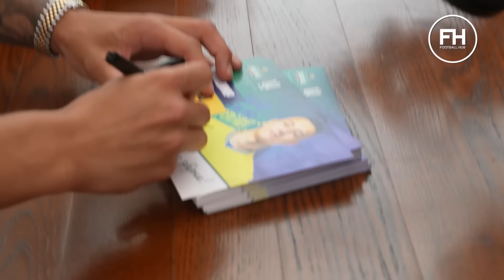ЗБІРНА УКРАЇНИ перед ЄВРО. Коментарі / Судаков, Бондар та Бражко про суперників та амбіції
Ми поспілкувалися із гравцями збірної напередодні від'їзду до Німеччини. Георгій Судаков, Юхим Конопля, Володимир Бражко, Валерій Бондар розповіли про очікування від майбутнього чемпіонату Європи.

 Ліцензія на провадження діяльності з організації та проведення букмекерської діяльності від 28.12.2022 року, видана ТОВ «БК «ФАВБЕТ» на підставі Рішення КРАІЛ від 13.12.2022 року за № 433
Ліцензія на провадження діяльності з організації та проведення азартних ігор казино в мережі Інтернет від 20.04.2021 року, видана ТОВ «БК «ФАВБЕТ» на підставі Рішення КРАІЛ від 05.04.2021 року за №137 із змінами та Ліцензія на провадження діяльності з організації та проведення букмекерської діяльності від 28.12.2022 року, видана ТОВ «БК «ФАВБЕТ» на підставі Рішення КРАІЛ від 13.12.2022 року за № 433
УЧАСТЬ В АЗАРТНИХ ІГРАХ МОЖЕ ВИКЛИКАТИ ІГРОВУ ЗАЛЕЖНІСТЬ. ДОТРИМУЙТЕСЯ ПРАВИЛ (ПРИНЦИПІВ) ВІДПОВІДАЛЬНОЇ ГРИ.
* Під бонусом розуміється можливість отримати приз в рамках Акції “Вітальний бонус”. Деталі на сайті favbet. Період Акції з 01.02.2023 по 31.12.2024 року. Бонус доступний тільки для нових клієнтів